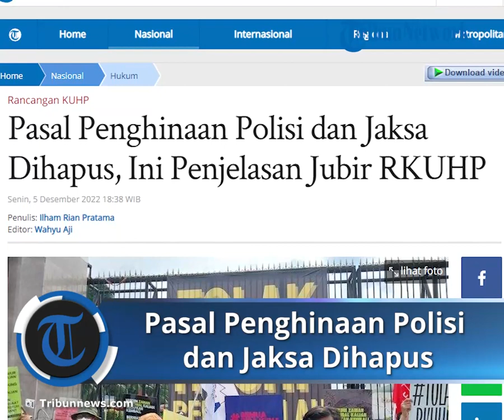Ini Penjelasan Jubir RKUHP soal Pasal Penghinaan Polisi, Jaksa dan Anggota DPR Dihapus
Laporan Wartawan Tribunnews.com, Ilham Rian Pratama

TRIBUN-VIDEO.COM, JAKARTA - Juru Bicara Tim Sosialisasi Rancangan Kitab Undang-undang Hukum Pidana (RKUHP), Albert Aries, memberikan penjelasan mengenai pasal penghinaan terhadap polisi dan jaksa yang kini lenyap dalam draf tertanggal 30 November 2022.

Albert menjelaskan bahwa sedari dulu memang tidak ada pasal yang diungkapkan secara tegas (expressive verbis) terkait penghinaan terhadap polisi dan jaksa.

Albert menerangkan bahwa dalam draf tanggal 24 November 2022, Pasal 347 RKUHP tersebut digabungkan dengan Pasal 240 RKUHP menjadi penghinaan terhadap pemerintah atau lembaga negara.

Namun, Albert menggarisbawahi, tindak pidana penghinaan itu nantinya termasuk delik aduan.

Artinya hanya pemerintah dan lembaga negara yang dihina bisa menuntut tindak pidana tersebut.

Diberitakan, pemerintah melalui Kementerian Hukum dan Hak Asasi Manusia (Kemenkumham) telah merampungkan draf RKUHP.

Draft tersebut merupakan tindak lanjut dari rapat kerja antara Kemenkumham dan Komisi III DPR, Kamis (24/11/2022).

Terdapat beberapa perubahan pasal dalam draf terbaru RKUHP tertanggal 30 November 2022 yang diunggah di website Peraturan.go.id.

Salah satunya adalah pasal penghinaan kepada pemerintah dan lembaga negara.

Dalam Pasal 240 RKUHP terbaru disampaikan, setiap orang yang menghina pemerintah atau lembaga negara di muka umum bisa dipidana maksimal penjara 1 tahun dan 6 bulan.

Yang dimaksud dengan pemerintah adalah presiden yang dibantu wakil presiden dan para menterinya.

Sedangkan lembaga negara adalah MPR, DPR, DPD, Mahkamah Agung (MA), serta Mahkamah Konstitusi (MK).

Sementara itu tindakan menghina diartikan sebagai perbuatan yang merendahkan atau merusak kehormatan, atau citra pemerintah atau lembaga negara termasuk menista atau memfitnah.

Kemenkumham menegaskan bahwa menghina berbeda dengan kritik.

Dalam draft RKUHP tersebut disebutkan bahwa kritik merupakan hak berekspresi dan berdemokrasi yang dapat disampaikan melalui unjuk rasa atau penyampaian pendapat berbeda dengan kebijakan pemerintah atau lembaga negara.

Disebutkan, kritik sebisa mungkin bersifat konstruktif atau membangun walaupun mengandung ketidaksetujuan pada perbuatan, kebijakan, atau tindakan pemerintah, atau lembaga negara.

Artikel ini telah tayang di Tribunnews.com dengan judul Pasal Penghinaan Polisi dan Jaksa Dihapus, Ini Penjelasan Jubir RKUHP,
Editor: Wahyu Aji